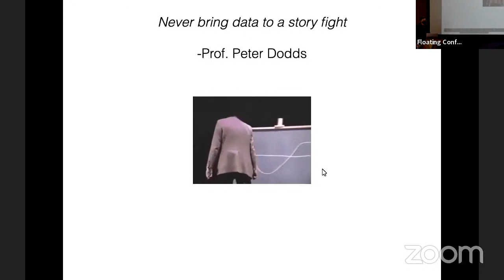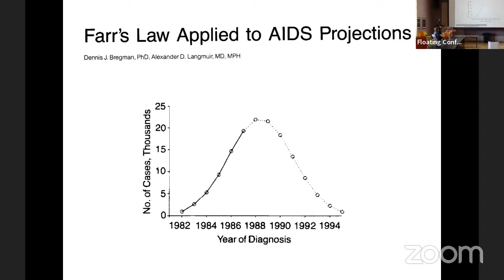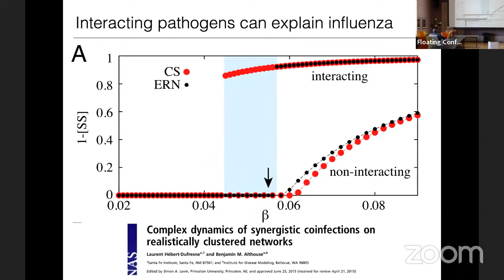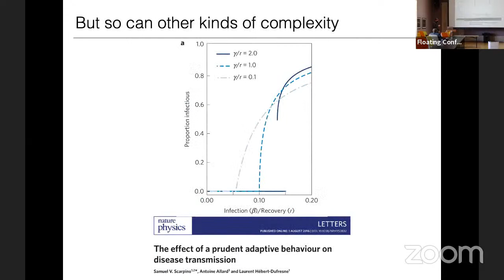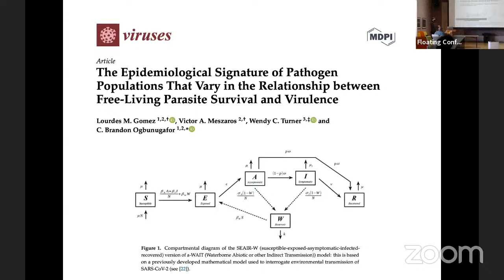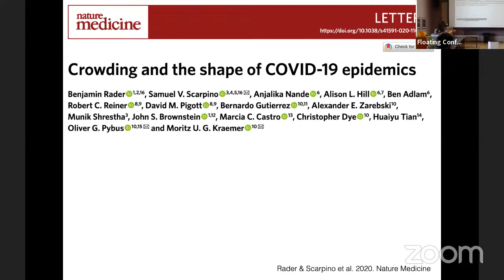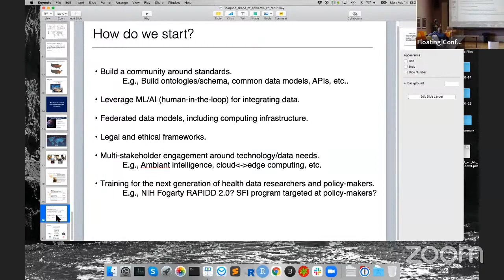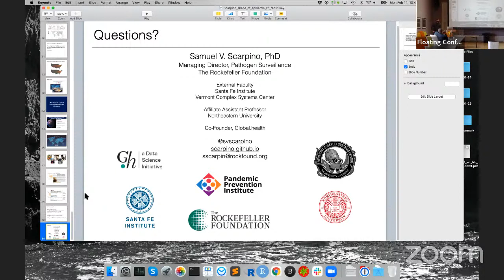On the Shape of Epidemics